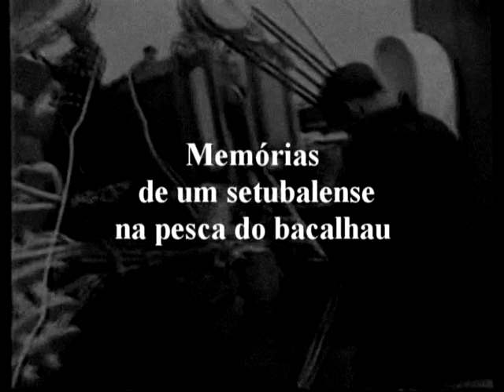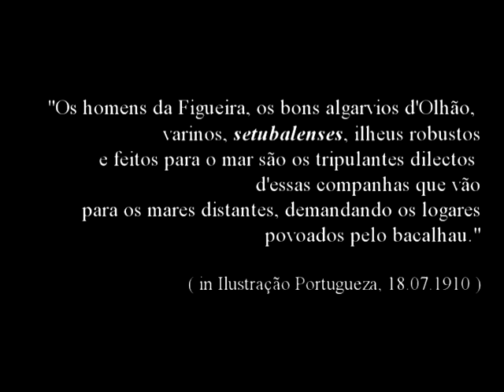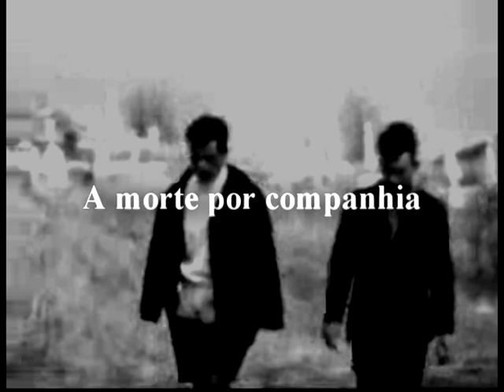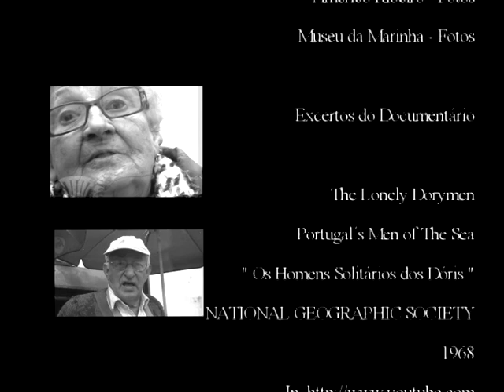ERA ASSIM A VIDA NAQUELE TEMPO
" ERA ASSIM A VIDA NAQUELE TEMPO " ... 2009 movie, directed and produced in partnership by me and João Paulo Amaral.
Selected movie to CURTAS SADINAS FILM COMPETITION  2010 in Setúbal.
Got an Honorable Mention and Best Film by public choice, Honorable Mention by the jury choice in Documentary category.
Selected movie to FARO FILM COMPETITION.

" ERA ASSIM A  VIDA NAQUELE TEMPO "...filme de 2009, realizado e produzido em parceria, por mim e João Paulo Amaral.
Filme seleccionado para o Festival de Curtas Sadinas 2010, em Sertúbal.
Obteve uma Menção Honrosa e prémio de melhor filme por escolha do público, e uma Menção Honrosa por escolha do júri, na categoria de Documentário.
Finalista no FARCUME - Festival de Curtas - Metragens de Faro.